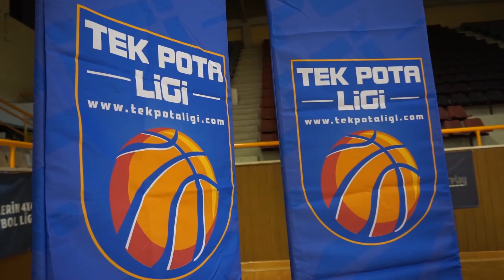İZMİR | 2. Hafta Farklı Açı | Tekpota Ligi 2019 Güz Sezonu